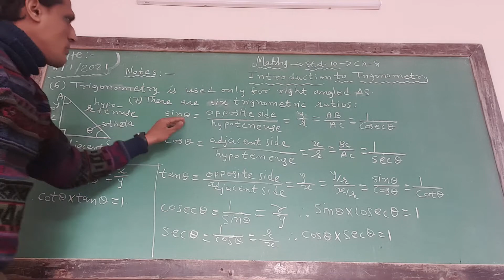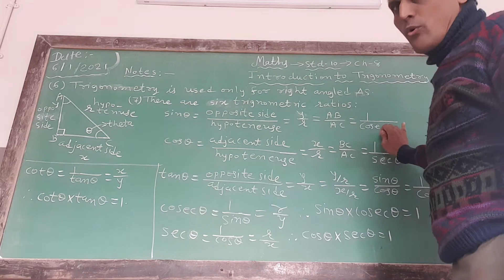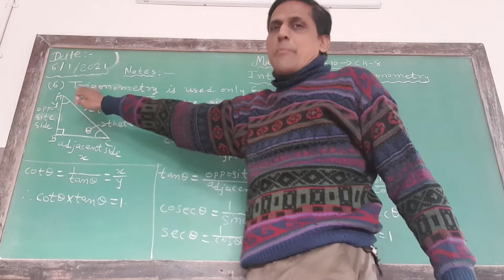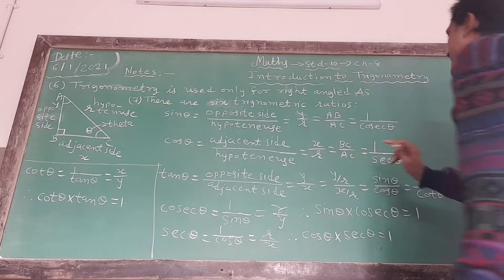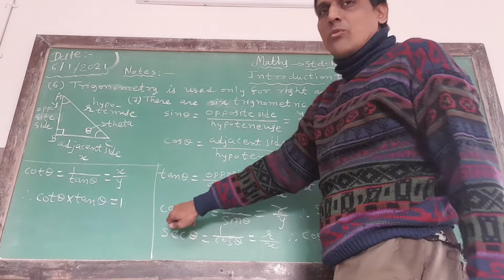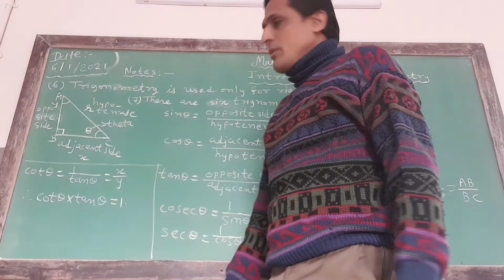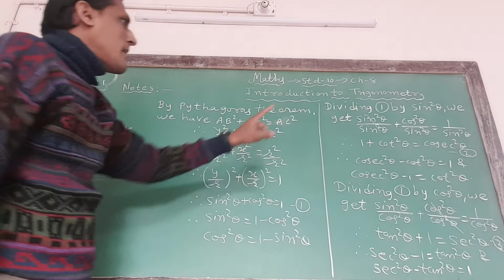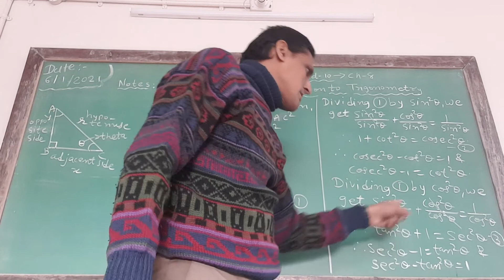Std.10th, maths, ch-8,basic formulas of trigonometry